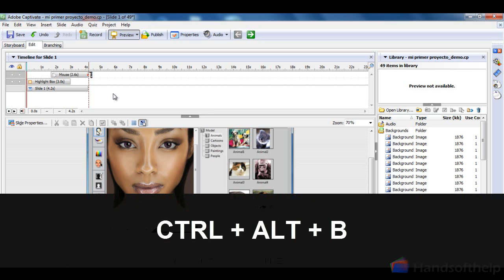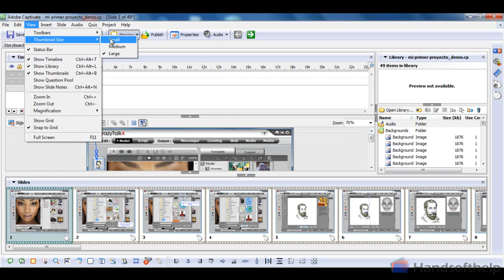modificar la tira de película de captivate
Puede activar las barras de herramientas y desactivarlo tantas veces como quiera. Por ejemplo, es posible que desee dejar que las barras de herramientas no esté abierta todo el tiempo, debido a que deja menos espacio para la diapositiva que está editando.